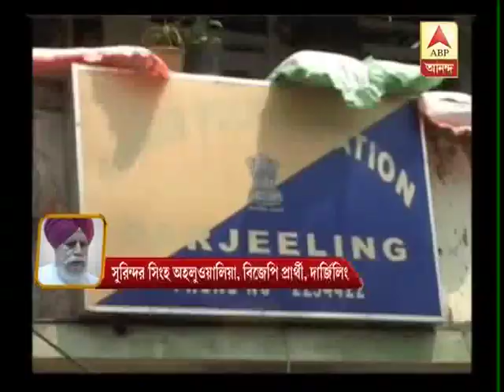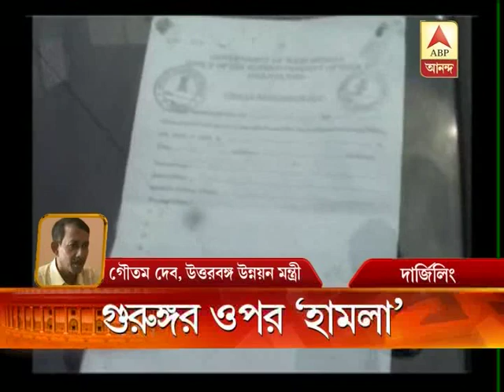Allegation of attack on Morcha leader Bimal Gurung